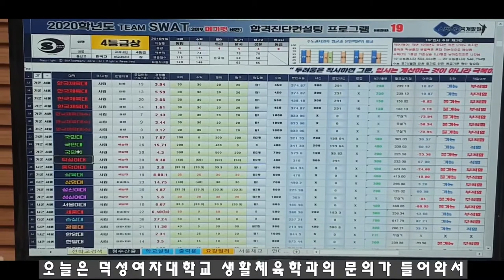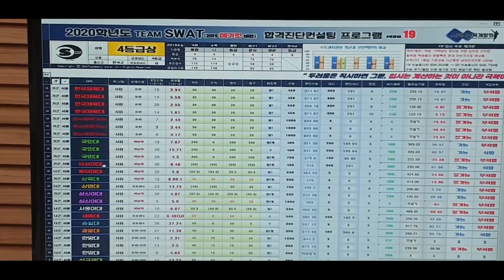9월모의고사 특집 덕성여자대학교 생활체육학과 합격방법ㅣ덕성여대생체 [스왓TV]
9월모의고사 특집으로 진행한 정시 대학교 분석 시간
덕성여자대학교 생활체육학과에 합격하려면 어떤 수능점수와 실기점수가 필요할까요?

lovesanglee0